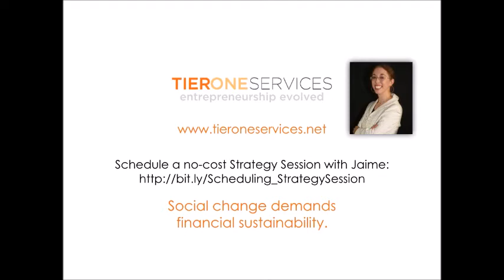Ask a CFO: Our CEO has directed not to make certain vendor payments. How do I handle these calls?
I am in charge of making payments to vendors. Recently my CEO has been telling me not to make certain payments even though he agreed to a payment plan. I’ve been getting calls from vendors who have not been getting paid, and I feel like I’m caught in the middle. How should I handle these calls?